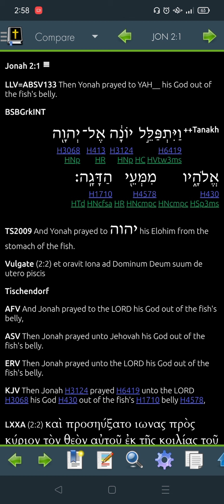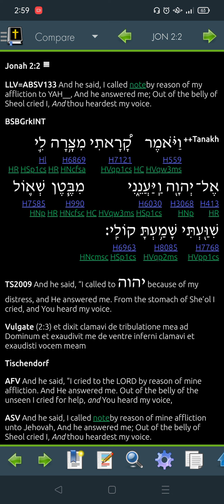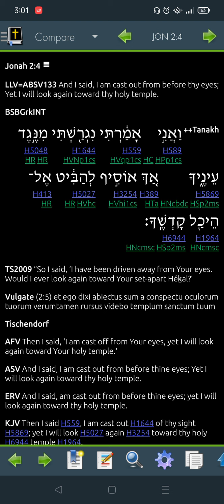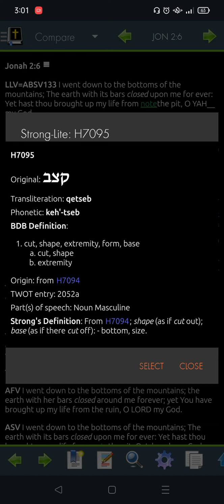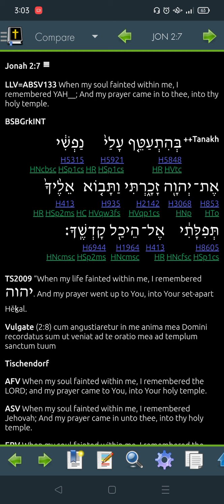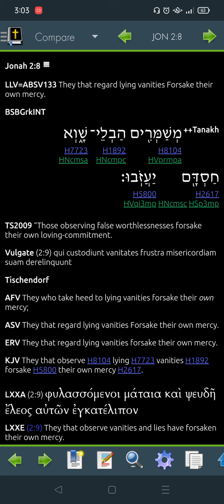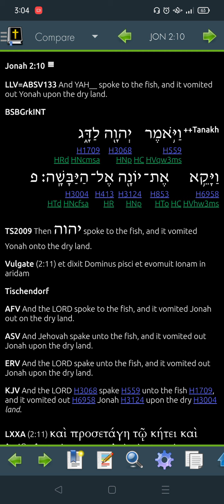Jonah 2 Hebrew for 2022 -"Read Me The Bible, Garth."